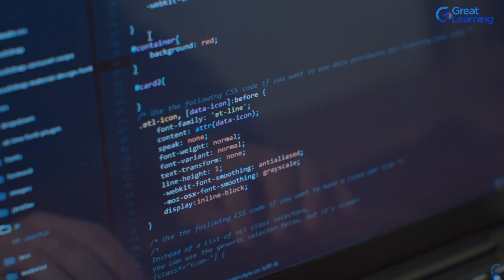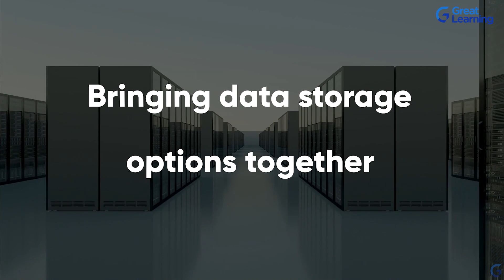Become a PHP developer | PHP Developer Roadmap 2022 | Great Learning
If you are somebody who would love to work as PHP developer and would love to learn more about it, we at great learning would like to help you, so, wait no more, contact us to know more and make us a part of your career growth.